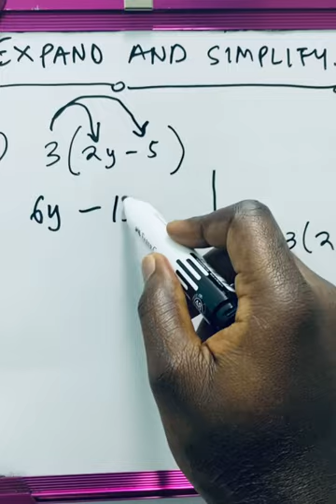Expanding Brackets in 38seconds😊.